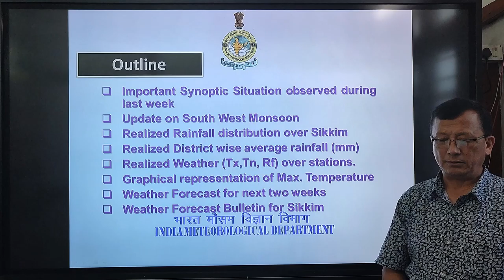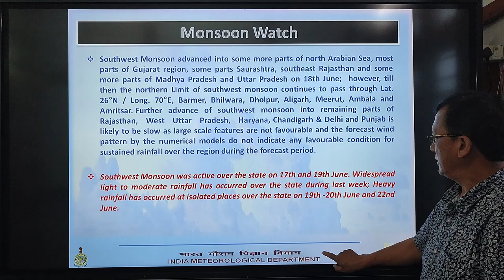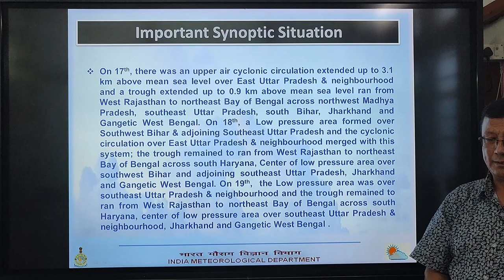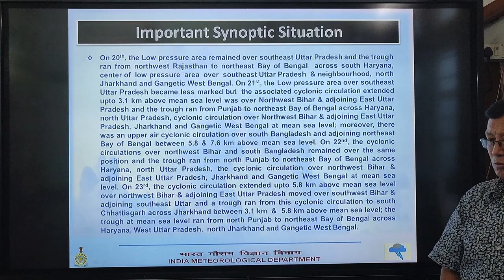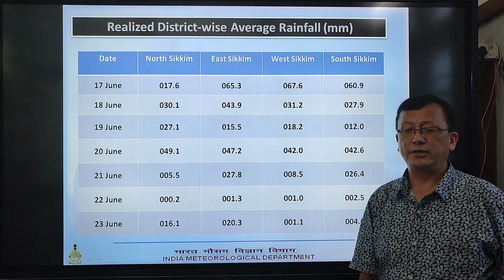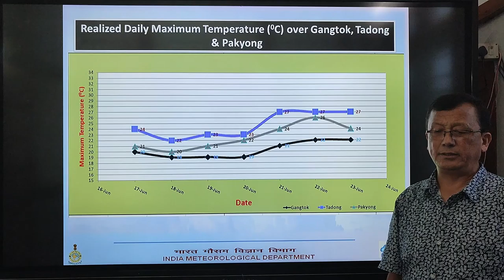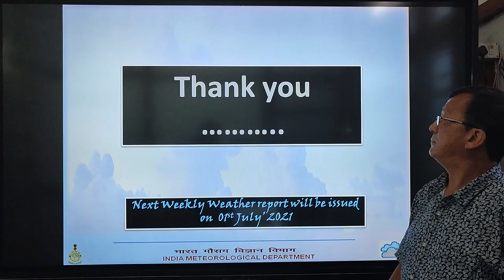24.06.2021 (Weekly_Weather_Report & Next 2 weeks Forecast) Gangtok, Sikkim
Weekly Weather Report of week 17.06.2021 to 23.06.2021 and extended range forecast of next two weeks presented by Shri Surjay Lama , Met-B, from Meteorological Centre Gangtok.